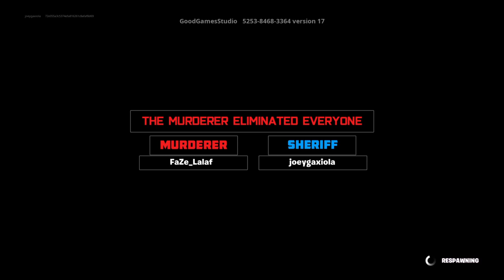Fortnite murder mystery 2